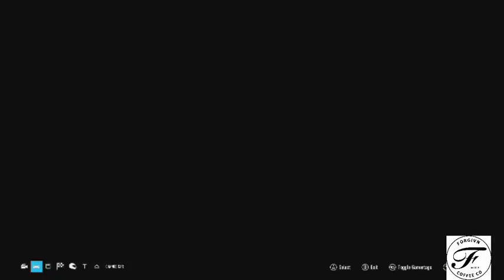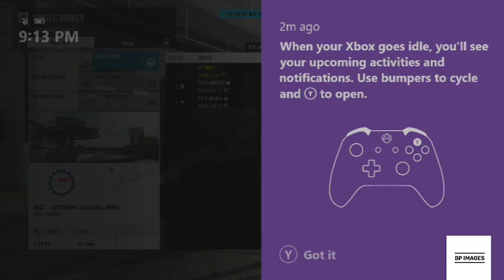FORGIVN COFFEE CO. Fast 4s - ROUND 4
they're FAST, they're...  4?? Its Monza!!!
can and will have a race on our hands